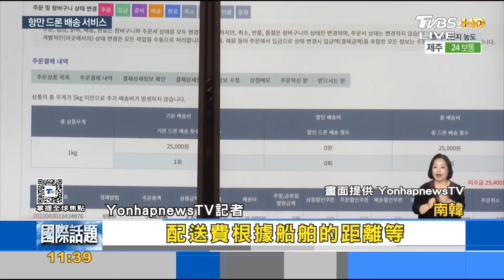韓研發AI無人機 自行避開障礙物安全降落｜FOCUS午間新聞 20240422